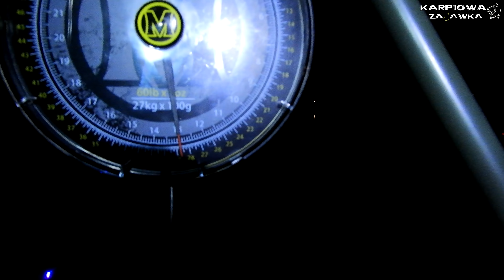Zasiadka karpiowa - jesienne karpiowanie...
Piękne zakończenie sezonu karpiowego, wraz z Grześkiem wybraliśmy się na ostatnią zasiadkę w tym sezonie mimo słabego początku udało się w ostatniej dobie ładnie połowić, piękne pełnołuskie karpie i niespodzianka która nas zaskoczyła ale co to było musicie zobaczyć sami.

itZMusicFree is a channel dedicated to promoting music without copyright that can be used commercially, like in Youtube videos, Twitch Streams, Blogs...